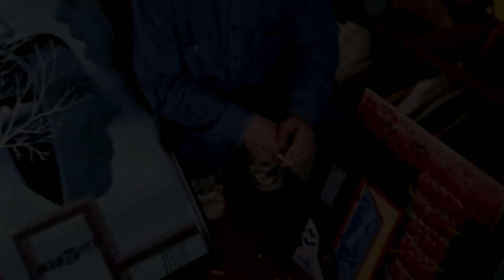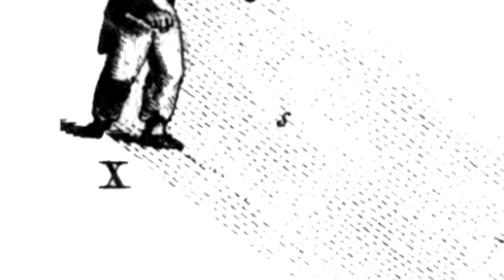7 ζωγραφιές ψυχικά άρρωστων ατόμων.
Music